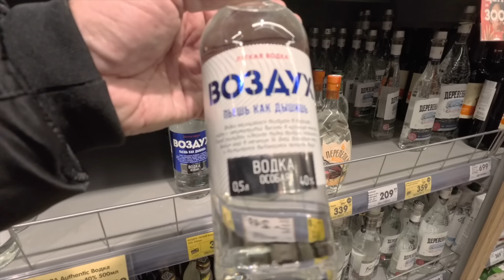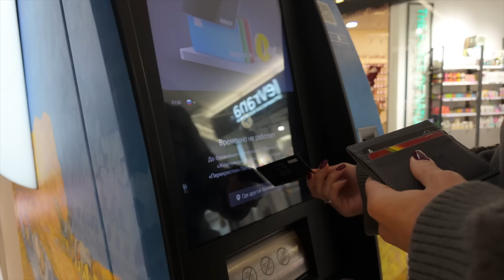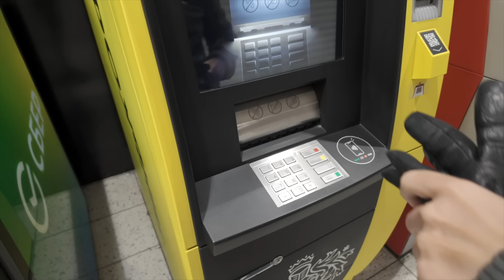Что алкоголики оставляют после себя?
Самый кайф зайти в магазин и взять "напиток"
Вот и всё... Но что дальше?

НЕВОДКА (Напитки Богов) для трезвого образа жизни, бодрости, здоровья и наполнения энергией! КСТАТИ, хорошо помогает во время похмелья)
Купить можно на озоне, яндексе и в СПб по адресу: Большой Смоленский проспект 10

Подключаю по всей стране к Яндекс Такси / Курьер / Доставка / Грузовой под очень низкий процент - 1.5%!!!
Моментальные выплаты!
У меня всё просто и надёжно!
ЖДУ ВАС!

Моя группа в ВК для тех, кто хочет бросить бухать